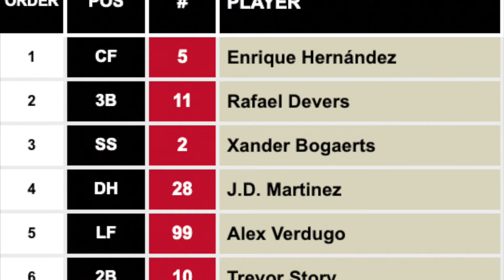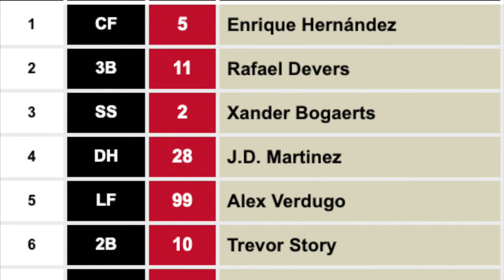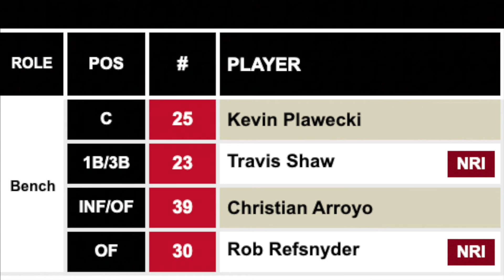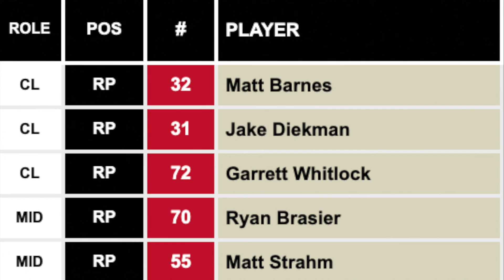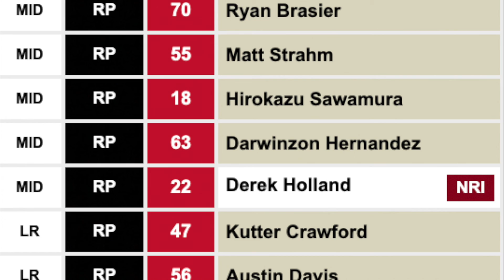Boston Red Sox 2022 Roster Breakdown and Bold Predictions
***EPISODE WAS RECORDED ON 3/30/22***

***ROSTERS MENTIONED WERE AS OF DATE OF RECORDING. IMAGES USED REFLECT CURRENT ROSTERS***

As we do every year, we break down every team's roster and make a bold prediction before the season starts.

Here's the 2022 Boston Red Sox.

What do you think of this roster? How healthy is Chris Sale?